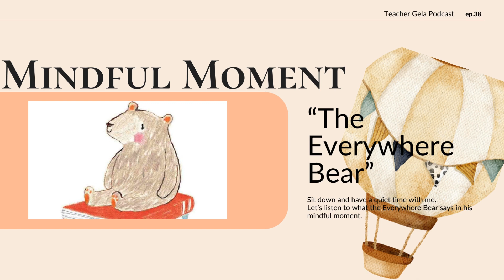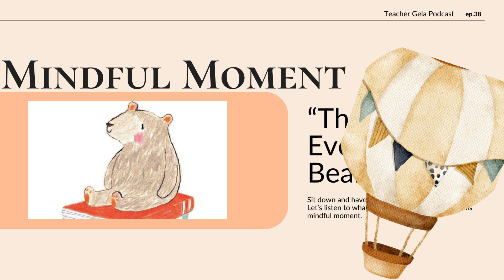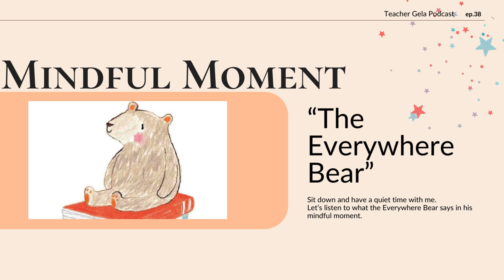Bear's Mindful Moment with book "The Everywhere Bear" || Toddler & Preschool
This is a mindful moment from the Everywhere Bear's perspective.🙂
Read the book "The Everywhere Bear" by Julia Donaldson and listen to his mindful moment.

🎀Updates & news from Teacher Gela